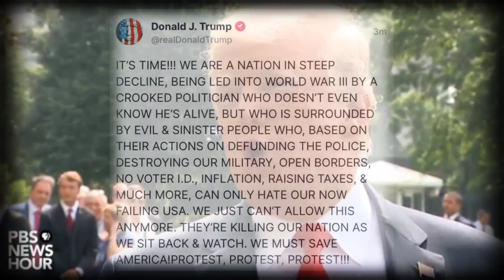The Fascistic Deep State Will Guarantee A Trump 2024 Landslide (If He's Free To Do So!)